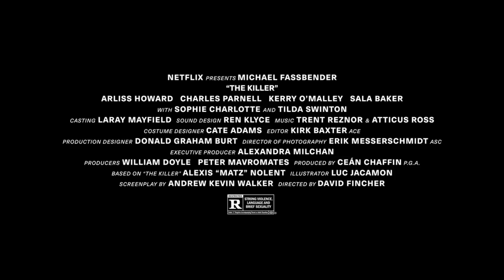David Fincher’s ‘THE KILLER’ | First Trailer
The first trailer for David Fincher’s ‘THE KILLER’ has been released.

Releasing November 10 on Netflix.